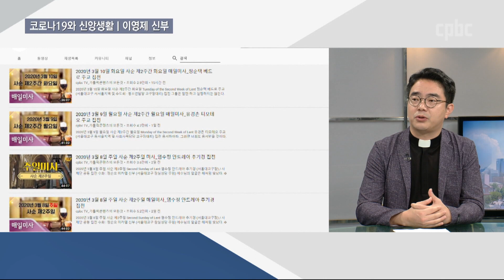어서 오세요 | 코로나19와 신앙생활···서울대교구 사목국 기획연구팀 이영제 신부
코로나19와 신앙생활에 대한 긴급 설문조사.
이번 조사를 기획하고 진행하신 분을 모셨습니다.
서울대교구 사목국 기획연구팀 담당 이영제 신부 스튜디오에 나오셨습니다.

카카오톡 플러스친구 : cpbc TV